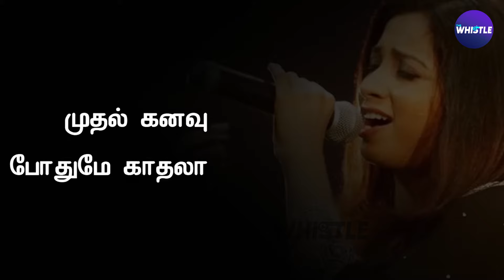💖😍காலம் தாண்டி நிற்கும் அற்புதம் - 20 Years of 7G Rainbow Colony | Vibekulla Vaa | Yuvan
Checkout our other Shows